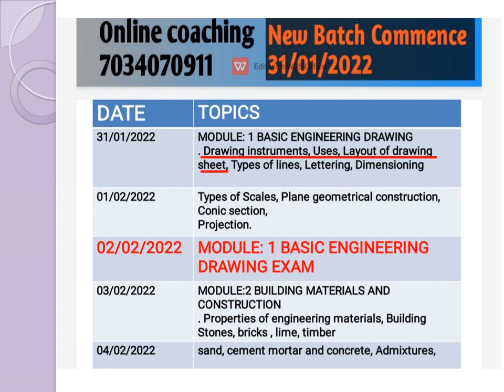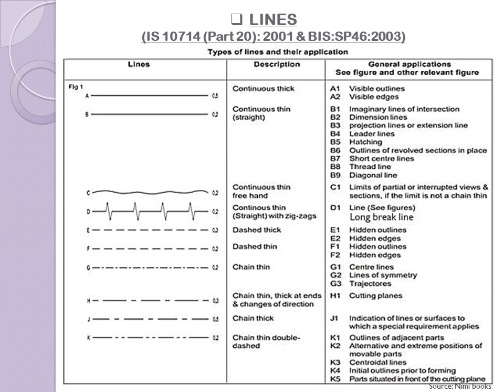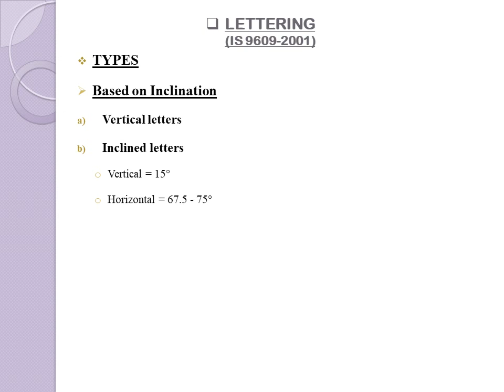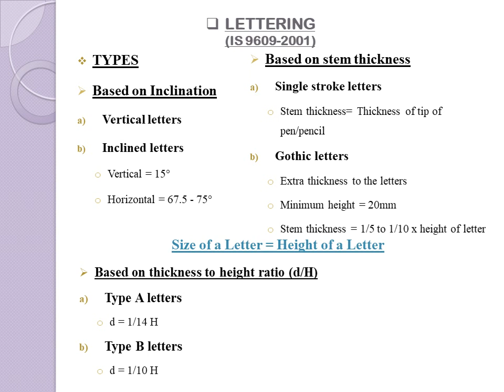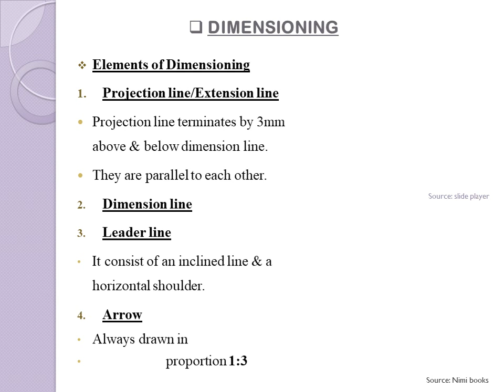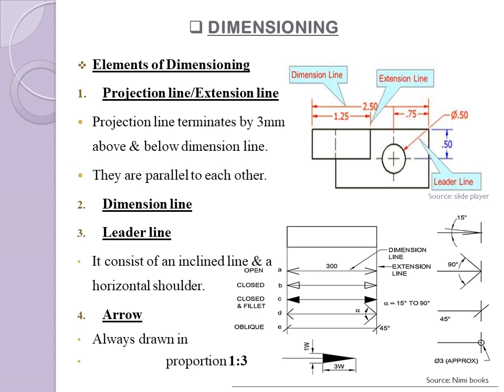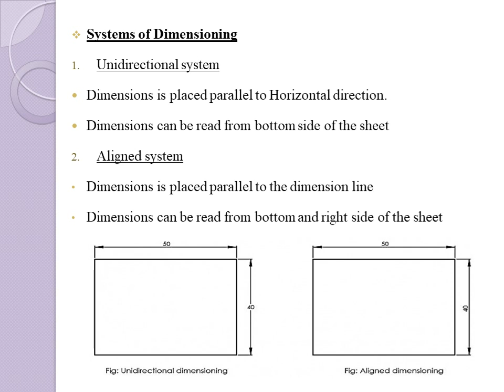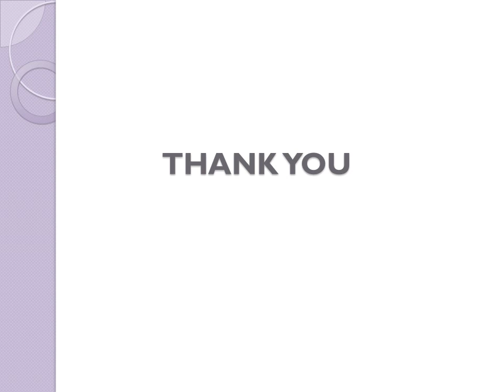Kerala PSC Tradesman Civil/Draftsman Grade 2(Cat.No.668/2021, 413/2019, 756/2021) Module 1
Coaching starts at 31/01/2021

Syllabus description vedio

60 days study plan

Demo class

Demo class

Question paper discussion part 1